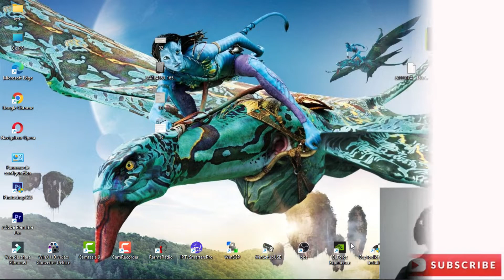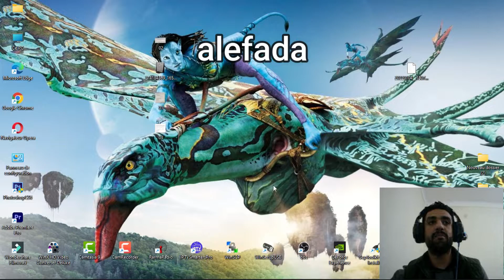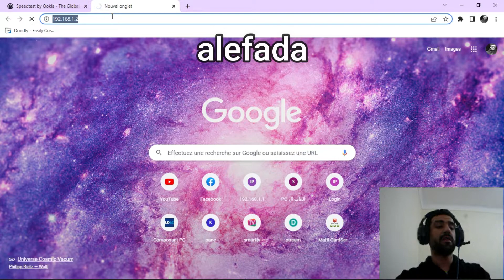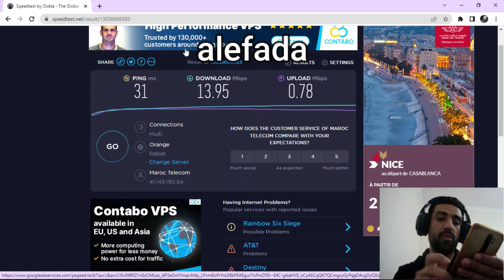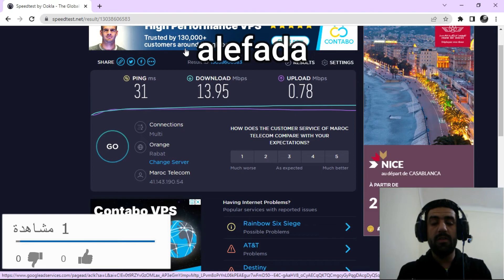لاحض سرعت الأنترنت بعد زيادتها الى 17 ميغا .....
نعلمكم أن شركة إتصالات المغرب ضاعفت صبيب الأنترنت من 12 ميغا الى 17 ميغا بدون مقابل ويبقا تمن الأشتراك هو 250 درهم في الشهر لهادا الكل لم يعلم وكان هادا الفيديو حصري وتوضيحي للكل لكي يعلم الجميع هادا الخبر السار لهادا لم يكن جميع الضغطاط التي كنا نواجهها دهبت في مهب الريح الحمد لله الان الأنترنت مستقر وشكرا .

تابعنا عبر مواقع التواصل الاجتماعي